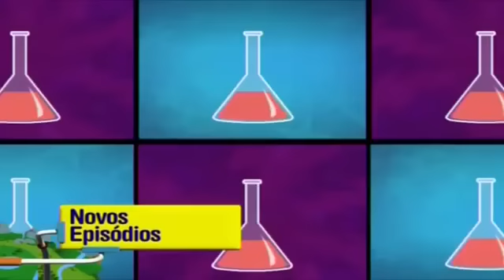(Spoiler) Equestria Girls 3: Friendship Games - Quarta Música - ''ACADECA'' - Dublado